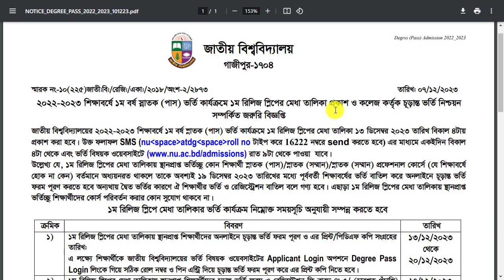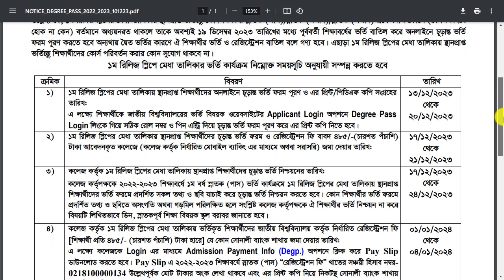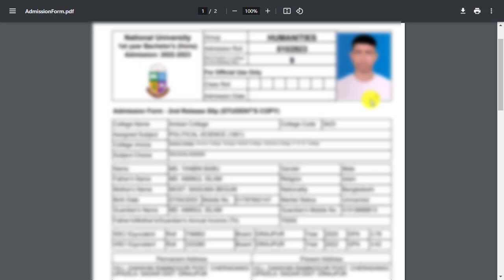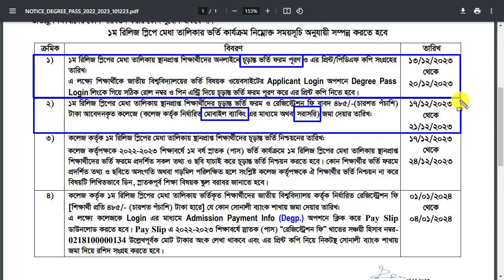ডিগ্রি ১ম রিলিজ স্লিপ ভর্তি || NU 1st Release Slip Result || How to Check Degree Release slip Result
ডিগ্রি ১ম রিলিজ স্লিপ ভর্তি || NU 1st Release Slip Result || How to Check Degree Release slip Result. How to Check degree 1st release slip Result online 2023. ১ম রিলিজ স্লিপের রেজাল্টের নোটিশ প্রকাশ Degree 1st Release Slip Result. Degree 1st Merit list Result Date

Hello Viewer,
Assalamualaikum. Asha korsi sokole valo asen. ajker video te amra kotha bolbo Degree 1st Release slip Result 2023 niye. so watch full video and like this video and stay with us and subscribe us.
ডিগ্রি ১ম রিলিজ স্লিপ রেজাল্ট দেখার সঠিক নিয়ম। ডিগ্রি রিলিজ স্লিপ ২০২৩ রিলিজ স্লিপ আবেদন করার নিয়ম জানুন । ডিগ্রি ১ম রিলিজ স্লিপ
ডিগ্রি ১ম রিলিজ স্লিপে nu ডিগ্রি ১ম রিলিজ স্লিপে,ডিগ্রি ভর্তি ১ম রিলিজ স্লিপ প্রকাশ,১ম রিলিজ স্লিপ nu ডিগ্রি ১ম রিলিজ,ডিগ্রি ভর্তি রিলিজ স্লিপ ডিগ্রি রিলিজ স্লিপ কবে দিবে ২০২৩ ডিগ্রি ১ম রিলিজ স্লিপ কবে দিবে,১ম রিলিজ স্লিপের আবেদন নিয়ম ডিগ্রি ১ম রিলিজ স্লিপ বিজ্ঞপ্তি ডিগ্রি ১ম রিলিজ স্লিপ আবেদন কৌশল,ডিগ্রি ১ম রিলিজ স্লিপে চান্স nu ডিগ্রি ১ম রিলিজ স্লিপ আবেদন ২০২২-২৩

degree admission 2023 | degree 2023 result check | degree 1st merit result | degree result 2023 | degree apply 2023 result | nu degree admission result
ডিগ্রি ভর্তির রেজাল্ট
ডিগ্রি ভর্তি রেজাল্ট কবে দিবে
ডিগ্রি ভর্তি কখন শুরু হবে
ডিগ্রি ভর্তি ২০২৩
degree vorti 2023
ডিগ্রি ভর্তি সার্কুলার ২০২৩
Degree Vhorti update 2023
Nu degree Admission 2023
NU Degree Admission Circular 2023
ডিগ্রি ১ম রিলিজ স্লিপের রেজাল্ট  দেখার নিয়ম
How to check degree 1st release slip Result 2023